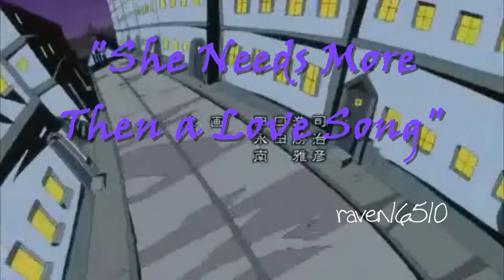{Durarara: "She needs more then a love song!"}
So i just got into Durarara! And I'm like obsessed with the character Izaya!! (who is'nt? I like this song and thought it would go together!!
Tell me if I should finish it!!
Hugs for all!
raven

song: "she needs more then a love song" by Fireflight
Anime: Durarara